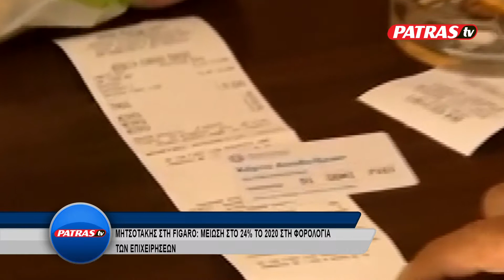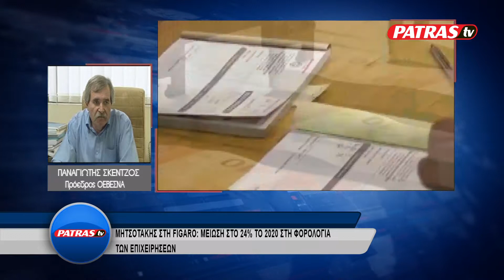MHTSOTAKHS MEIWSH FOROLOGIAS EPIXEIRHSEIS